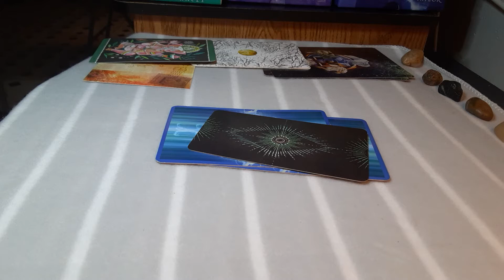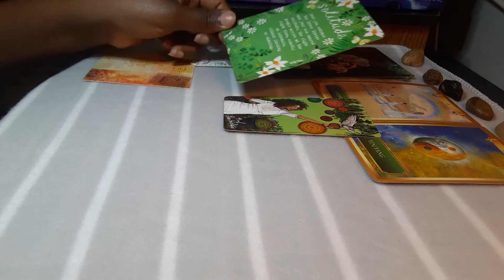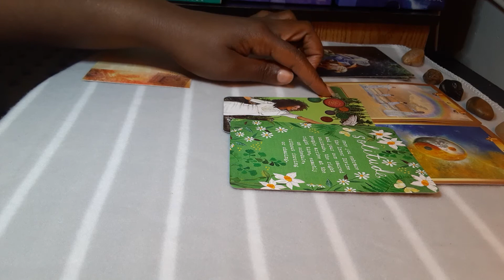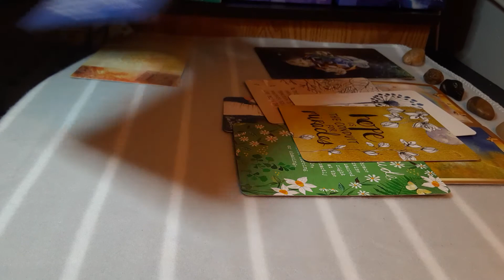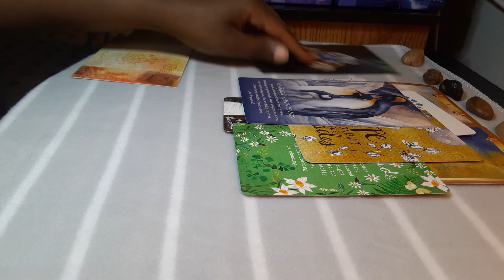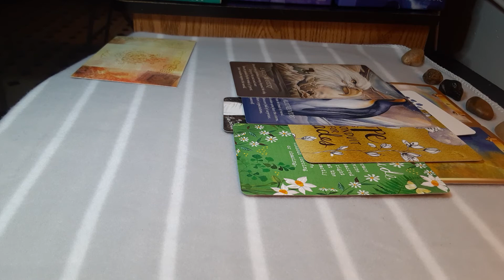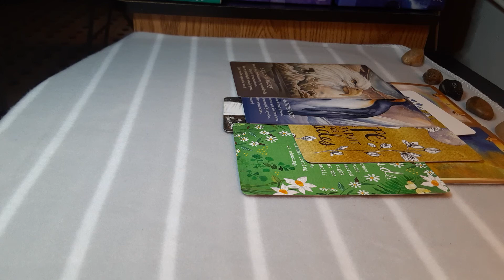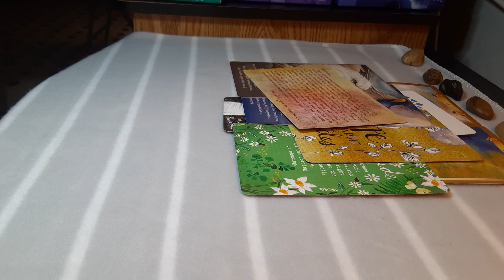What's Real Monday's(Collective Messages): Spirit Is Leaving You In A State Of Awe!